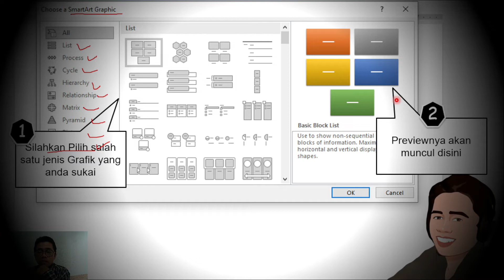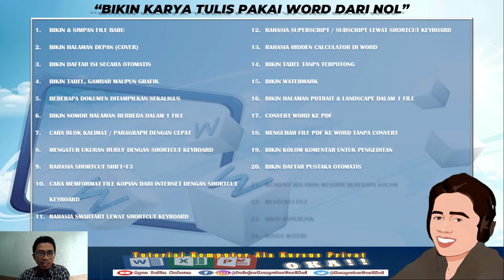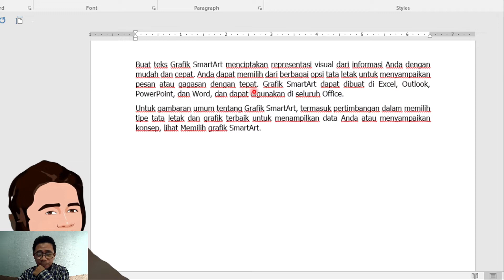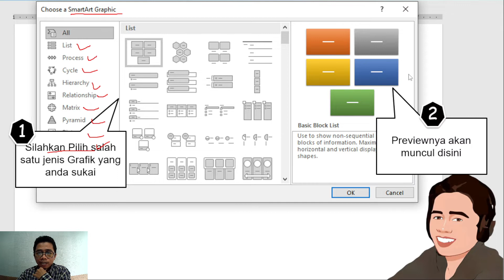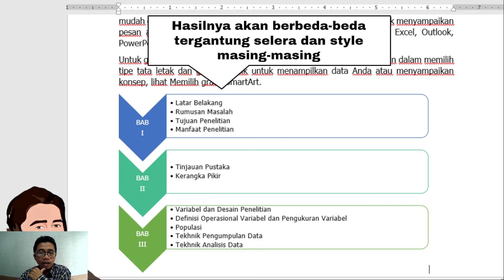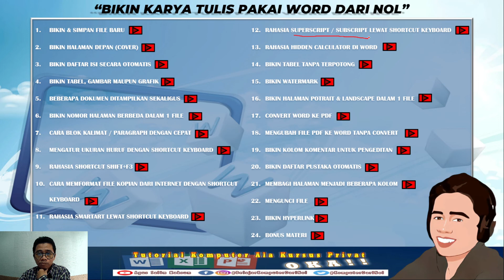Cara Menggunakan SmartArt pada MS Word - Bikin Karya Tulis Kalian lebih Keren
Part #11 buat karya tulis ilmiah pakai word 2016 kali ini membahas tentang cara menggunakan smartart pada ms word agar tampilan naskah kalian bisa lebih dinamis dan rapi, selamat menyaksikan, semoga bermanfaat ya..

Untuk mendapatkan slide presentasinya, silahkan menghubungi chat WA : 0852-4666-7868.

Bagi yang ingin mengetahui berbagai macam Tutorial, baik Desain Grafis, Powerpoint, Android dan masih banyak lagi, juga bisa kunjungi:

OKA !